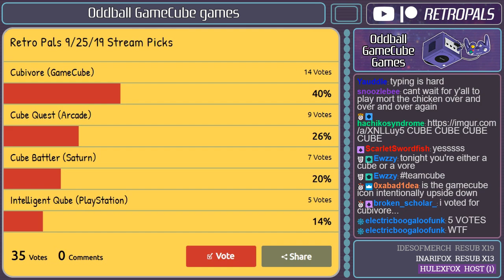GameCube Exclusive Oddities (9-25-19)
Here's a full archive of our 9-25-19 "GameCube Exclusive Oddities" stream! What's more disturbing: The many deaths of Cubivore or Mickey's hunt for glass shards?